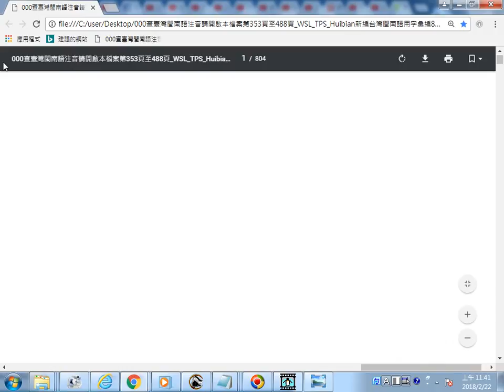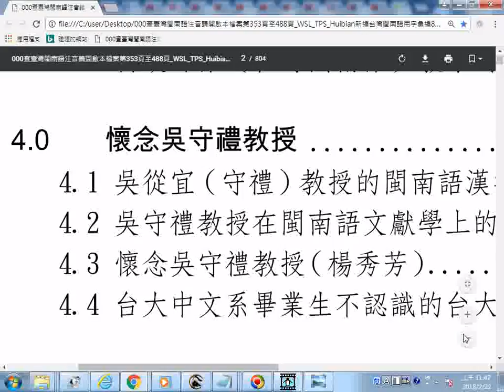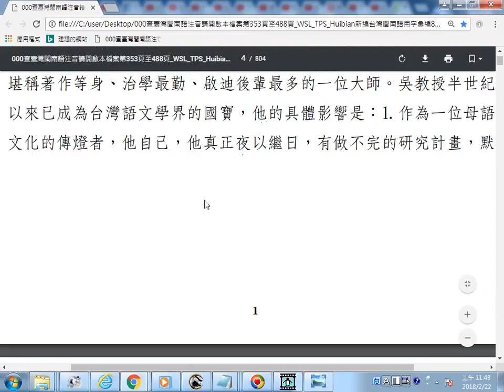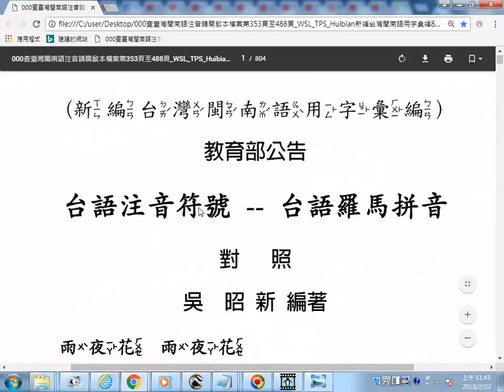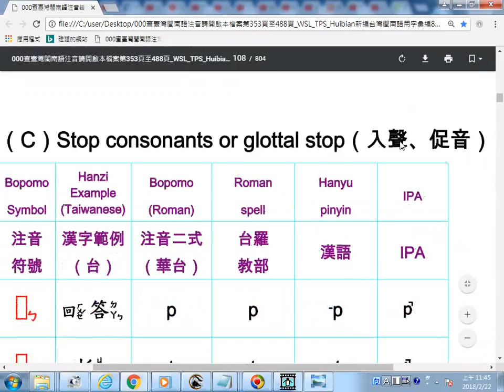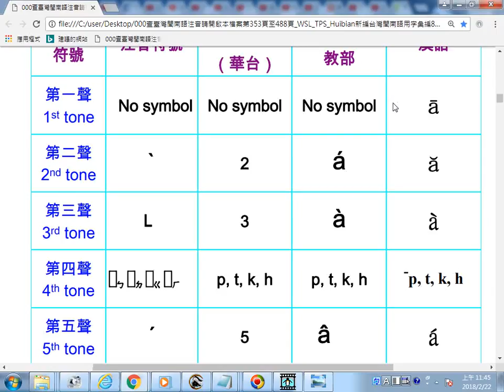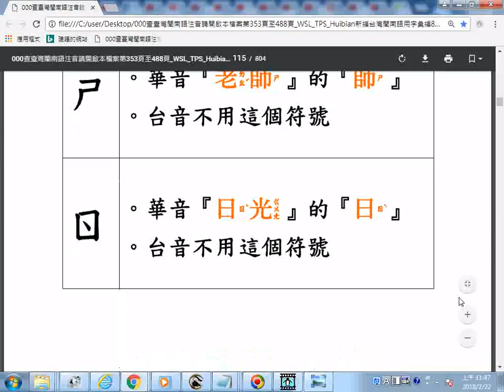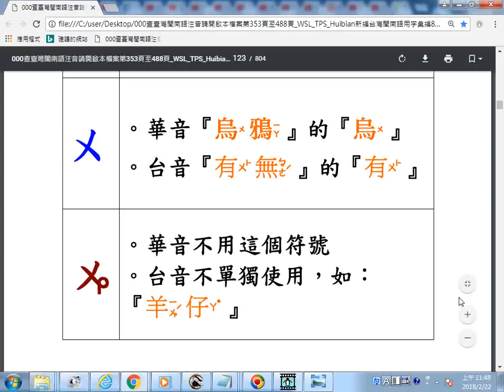目錄P.2及閩南語注音符號解說(從am起P.107至124)_瀏覽 WSL TPS Huibian新編台灣閩南語用字彙編804頁 吳昭新博士著 查詢臺灣閩南語注音可參考第353頁至488頁